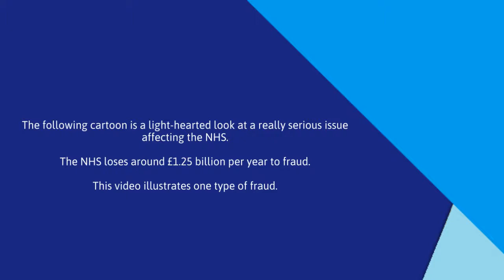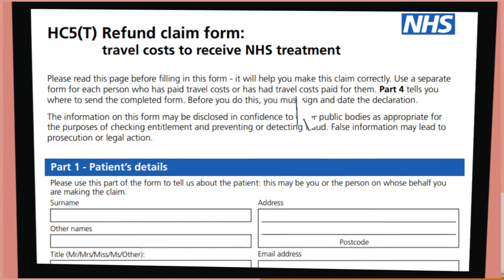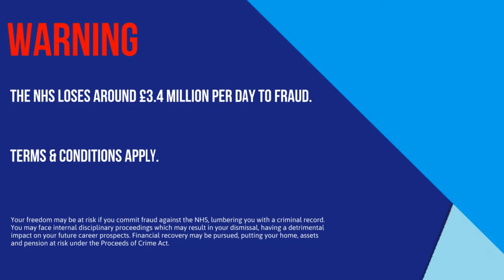Patient travel claim fraud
A light hearted looked into ways the NHS loses money each year.